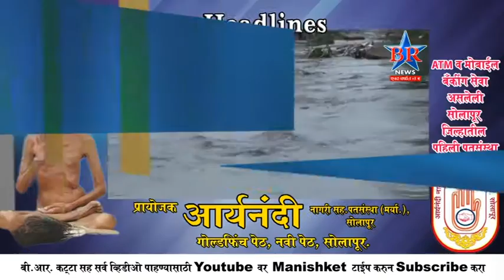HEDALINE BR NEWS SOLAPUR